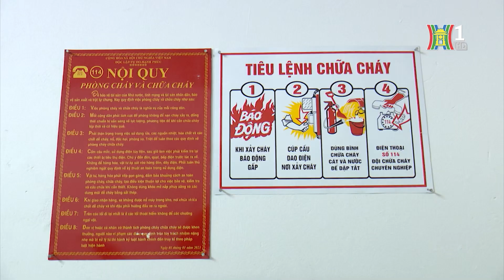Nhà trọ, chung cư mini tiềm ẩn nhiều nguy cơ cháy nổ | Bản tin 141